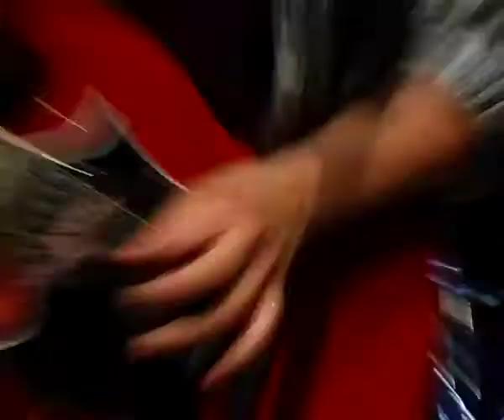Il cerchio muto: Gianfranco Nerozzi + PropheXy as Mastema